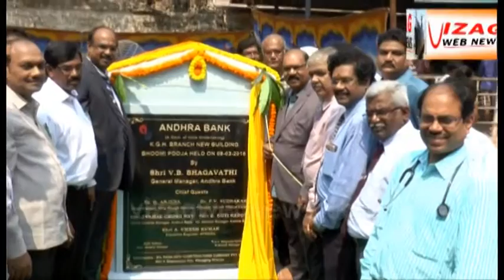Foundation stone at KGH for new building